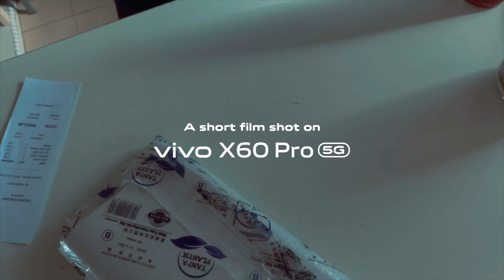Shot on vivo X60 Pro | Burger RM 15 | Teaser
Here comes another short film shot on vivo X60 Pro! Burger RM15, an inspiring short film directed by Muzzamer Rahman, a rising director in Malaysia. Get your popcorn ready and watch the full film.